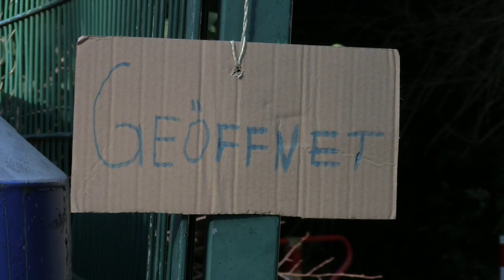Die perfekte Geschäftsidee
Norbert M. aus E. hat die perfekte Geschäftsidee - doch zu Beginn seiner beruflichen Laufbahn hatte er so einige Startschwierigkeiten. Ein Film über Norbert M.